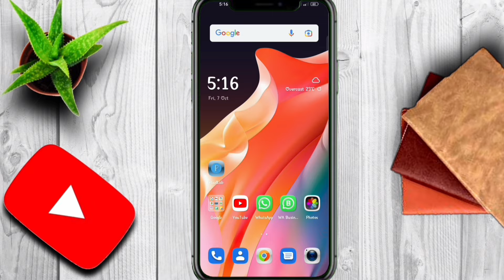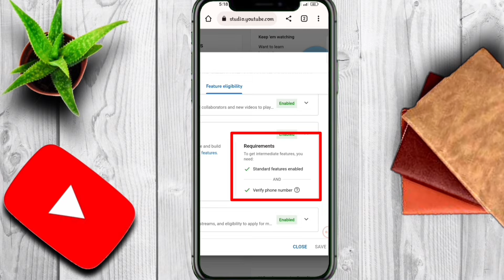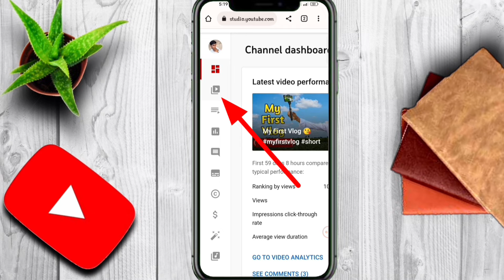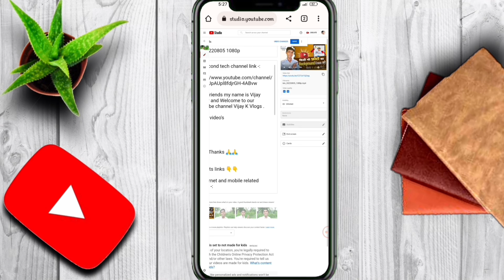YouTube Par Thumbnail Kaise Lagaye 2022 🔥 | How to Add/Set Thumbnails On YouTube Video | Costume Thu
YouTube Par Thumbnail Kaise Lagaye 2022 🔥 | How to Add/Set Thumbnails On YouTube Video | Costume Thumbnails

Hello friends

Aaj ki video me aap janege YouTube videos par coustom Thumbnail Kaise Lagaye. Mobile se.

🙏🙏 Thanks 🙏🙏
Queries solved

• How to add custom thumbnail on youtube